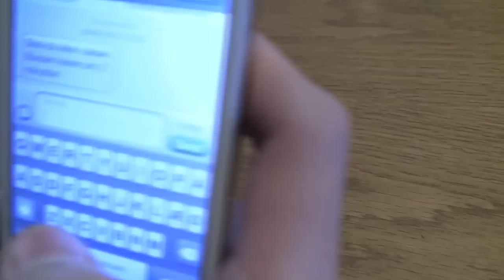Trailer - Reklamefilm Xtremetoys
Her er vores nye Reklamefilm fra Xtremetoys.dk
For at få mere information om de forskellige boards, kan du tjekke vores hjemmeside xtremetoys.dk

X Teamet